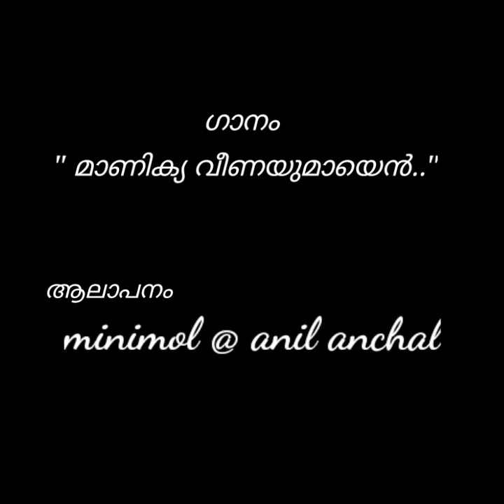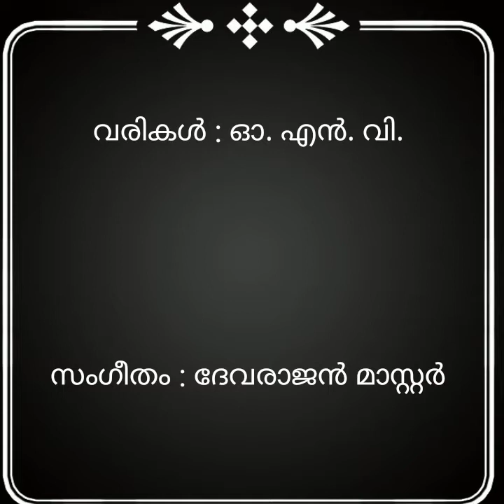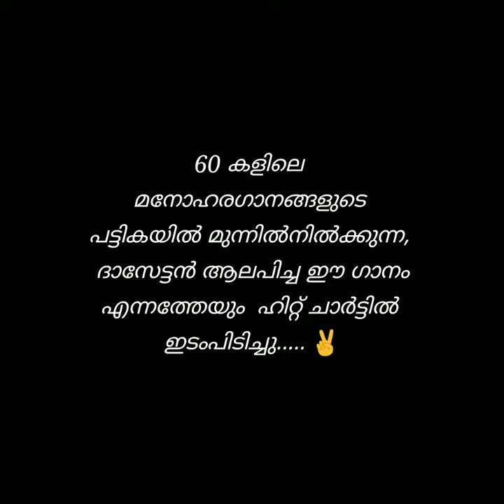"മാണിക്യ വീണയുമായെൻ മനസ്സിന്റെ താമരപ്പൂവിലുണർന്നവളേ"💕